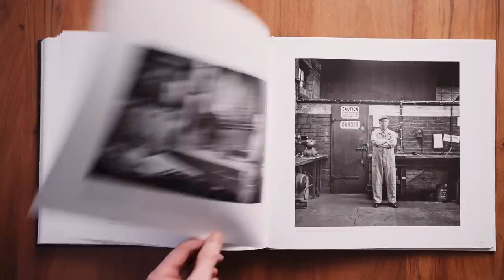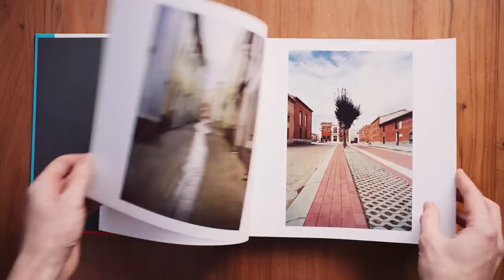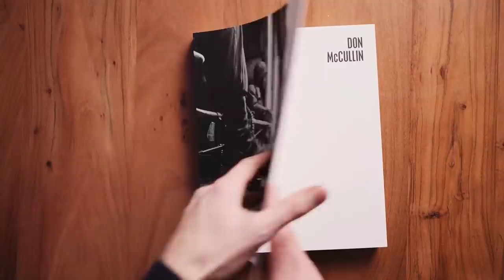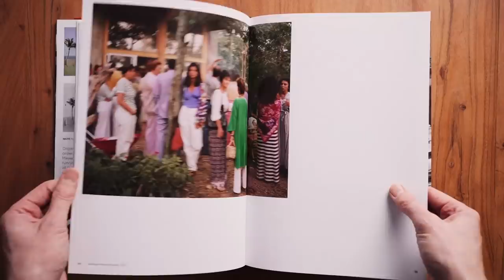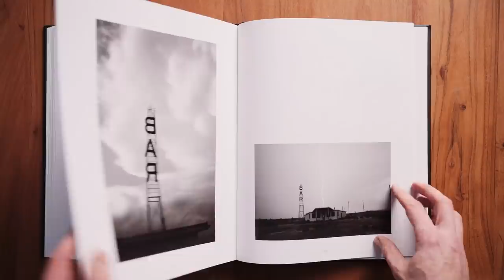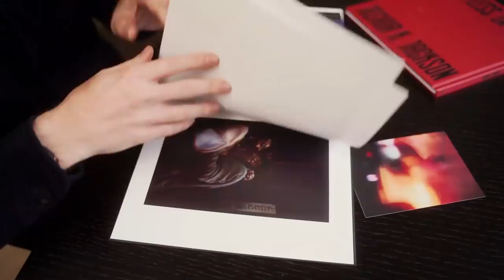The Instagram Fallacy: it's not all about single images.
In this video I talk about the fact that Instagram and social media train us to focus on single, stand alone images in our interactions, and even get us thinking in terms of 'single images' when we're creating our own work, but is this the best way to go about creating a meaningful body of work?